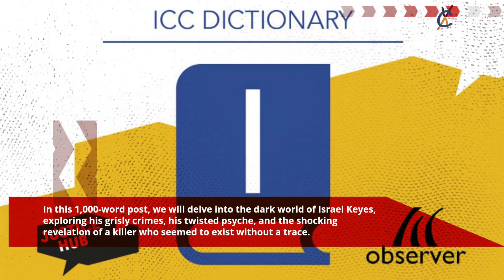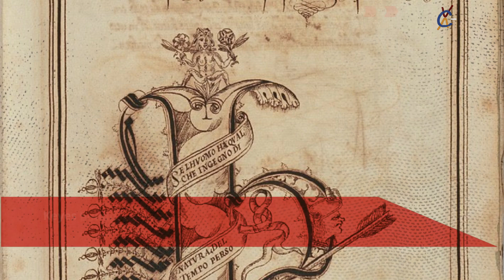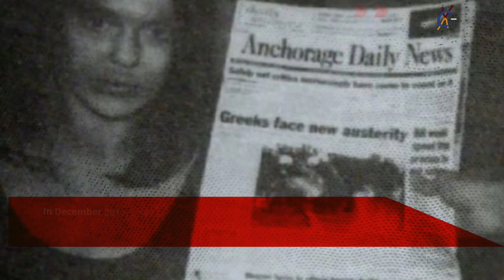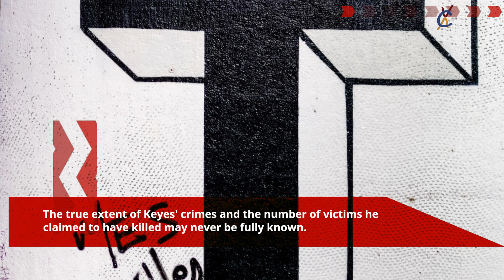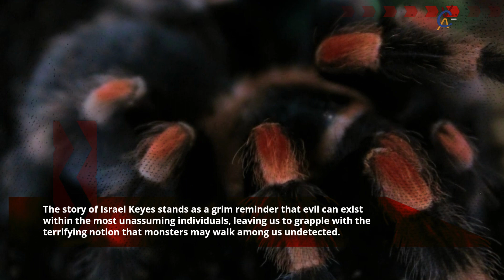The Chameleon Killer: Israel Keyes - A True Crime Enigma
In the annals of true crime history, few criminals have been as enigmatic and chilling as Israel Keyes, the "Chameleon Killer." Between 2001 and 2012, Keyes embarked on a cross-country killing spree, leaving a trail of victims scattered across multiple states. His methodical planning, lack of a discernible pattern, and complete detachment from his actions made him one of the most terrifying predators in modern times. In this video we will delve into the dark world of Israel Keyes, exploring his grisly crimes, his twisted psyche, and the shocking revelation of a killer who seemed to exist without a trace.